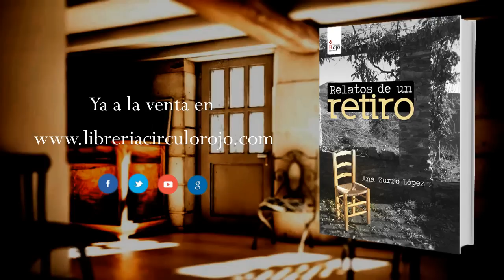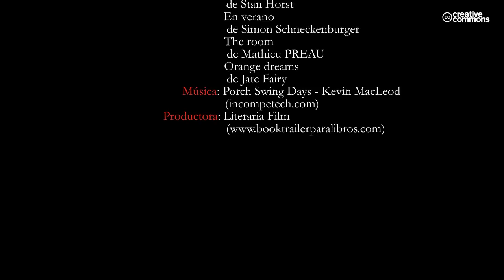Relatos de un retiro (Booktrailer) - Editorial Círculo Rojo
En esta obra, la autora narra y describe un maravilloso paraje cuyo entorno lo plasma con gran sutileza y cariño, mostrando gran cantidad de detalles apreciados y valorados con autentico sentimiento, y no solo el entorno, también las personas con las que tiene a bien convivir en momentos puntuales.
En esta semi soledad y haciendo del entorno su morada, experimenta en su interior una emoción tal, que afloran de sus adentros cantos de amor y reencuentro con su
Ser, mostrándonos su desnudez sincera, dejándo en abandono a veces su envoltura material en vuelos de sabiduría y gratitud con confidencias de gran sutilidad,
y que a veces al lector le invitan a la reflexión en afinidades de situaciones análogas posiblemente ya vividas o experimentadas.